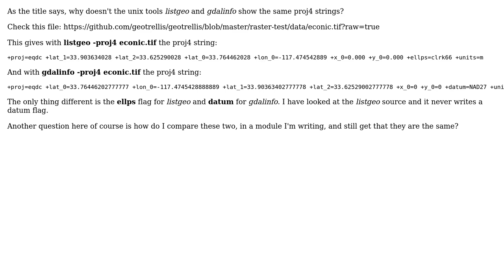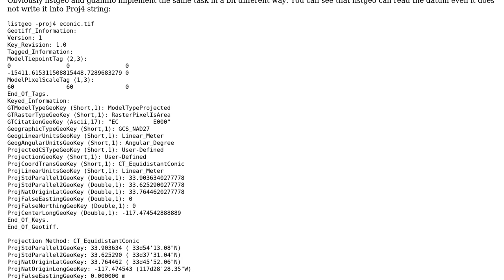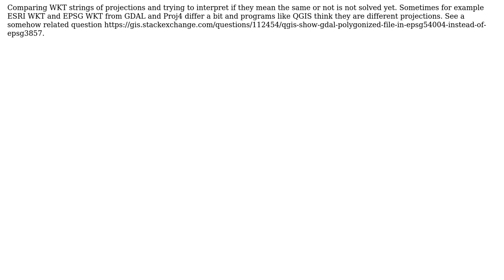GIS: Why does the commands listgeo and gdalinfo don't show the same Proj4 Strings?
With thanks & praise to God, and with thanks to the many people who have made this project possible! | Content (except music & images) licensed under CC BY-SA | Music | Images & others | With thanks to user user30184 user Joseph user Johan S and the Stack Exchange Network Trademarks are property of their respective owners. You are responsible for your own actions.